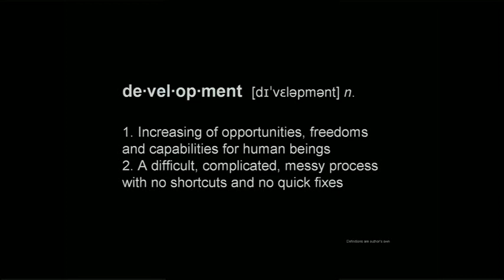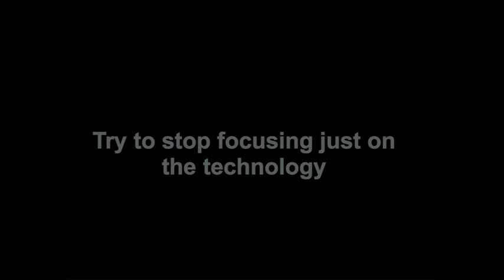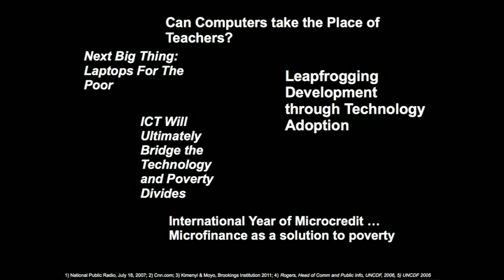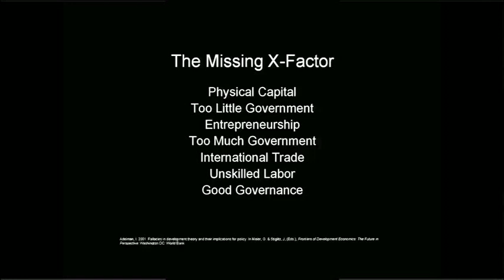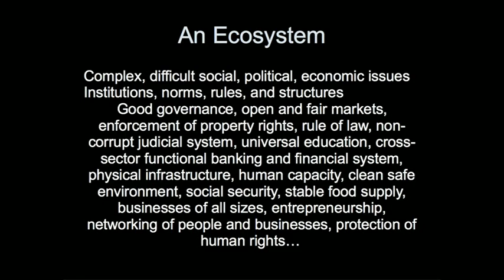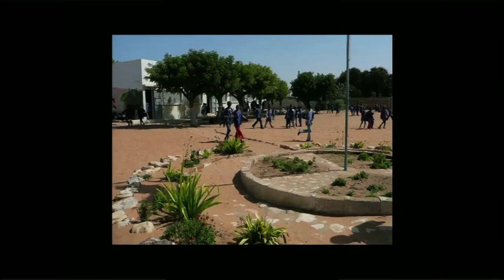TEDxIIT - Dr. Laura Hosman - Technology for Development: No Shortcuts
Laura Hosman is assistant professor of political science at Illinois Institute of Technology. Prior to joining IIT in fall 2009, Hosman held two postdoctoral positions, at both the University of California, Berkeley and the University of Southern California, where she began researching information and communication technologies in the developing world—ICT4D—particularly in terms of its potential effects on socio-cultural factors, human development, and economic growth. Presently, she works on ICT-in-education projects, researching the role of public-private partnerships in bringing technology to the developing world, and urging an interdisciplinary, multi-industry, collaborative approach to the study and implementation of ICT4D in general. Her in-the-field ICT4D research has taken her to Macedonia, Senegal, Sri Lanka, Papua New Guinea, the Solomon Islands, and Haiti. Here she talks about he findings from the field and how development is not always as easy as technologists would hope.